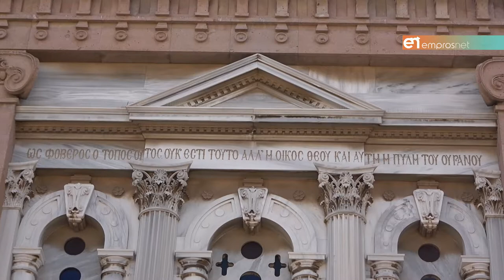Το 2022 «κληρώνει» το έργο συντήρησης του Αγίου Θεράποντα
Τριανταφυλλίδης: «Είναι έργο του Υπουργείου Πολιτισμού και θα υλοποιηθεί μέσω του Ταμείου Ανάκαμψης»